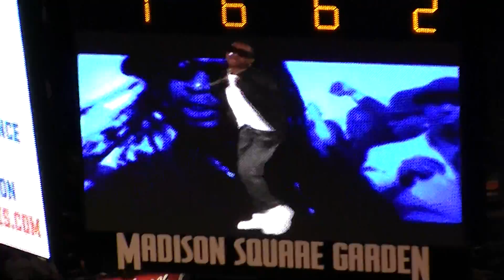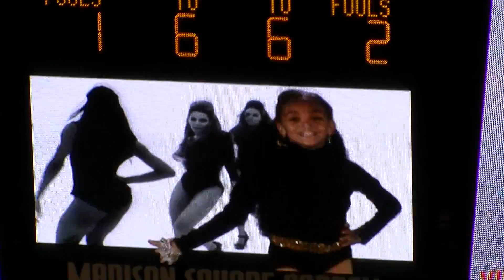KCK Music Video - 12-06-09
The Knicks City Kids music video from Kids Day 2009 at Madison Square Garden